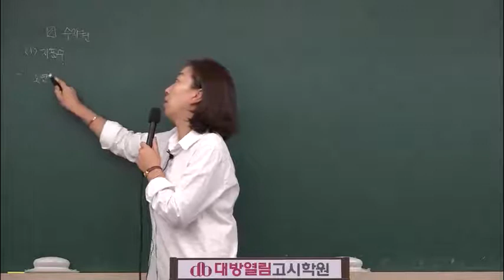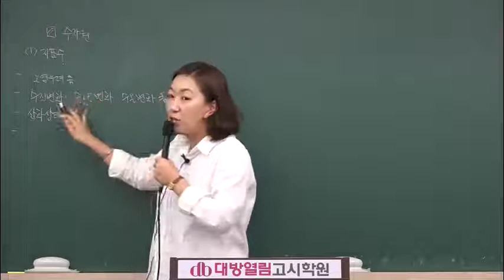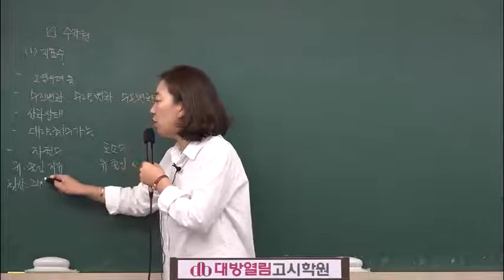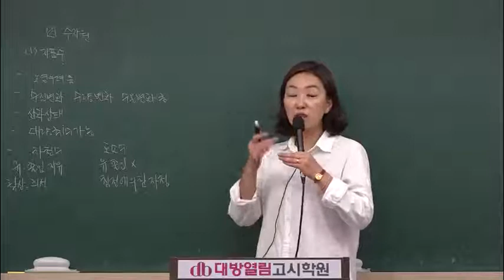환경직공무원 환경공학 수질 수질생물학